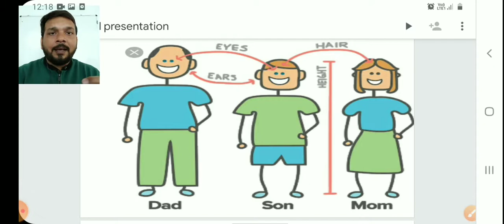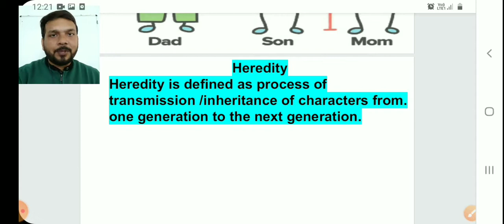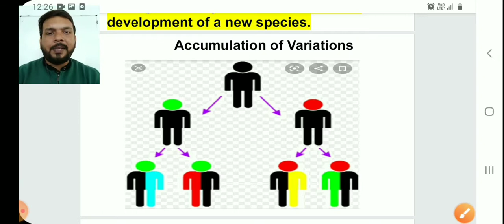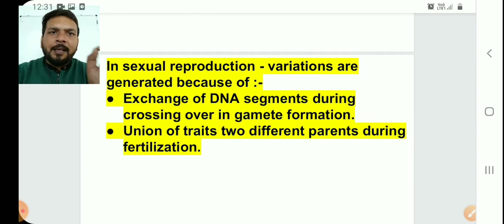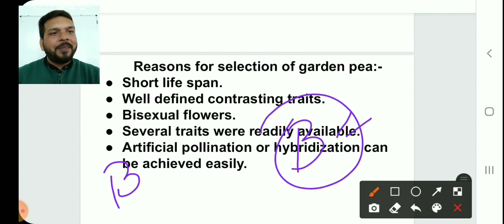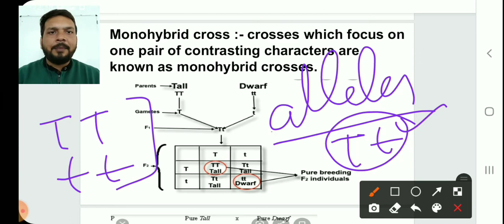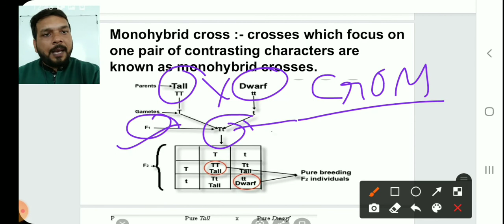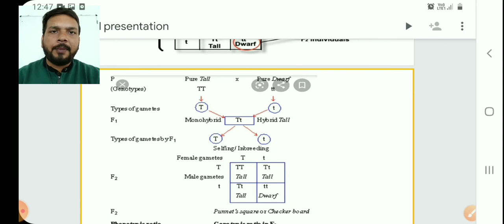Class 10 Biology || Heredity || By Vishnu Sir || 20 November 2020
# heredity#variation#genetics# accumulation of variation# Mendel's Work#